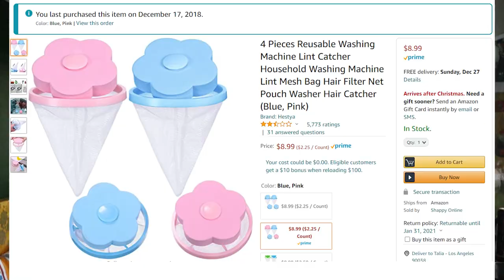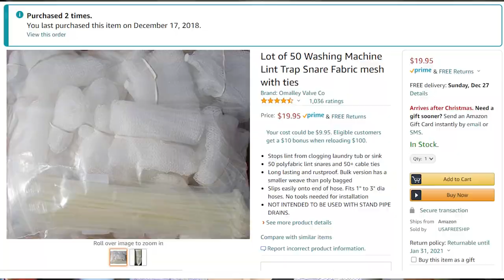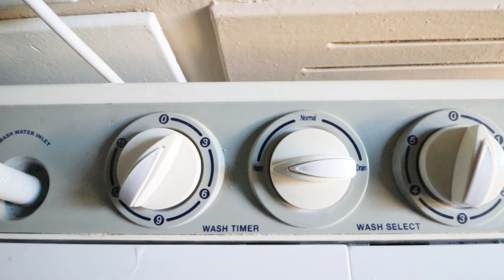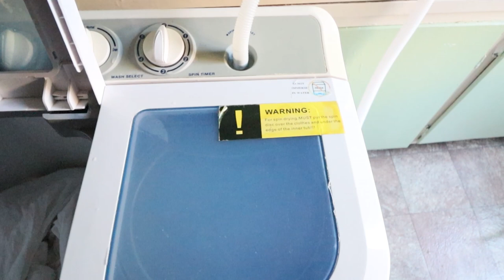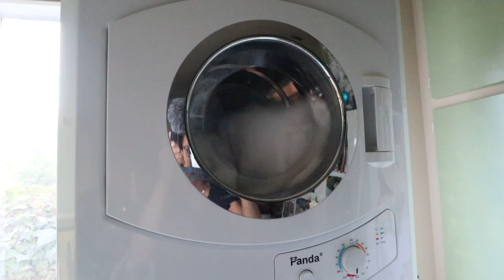Panda Portable Washer and Dryer - Long Term (4 Year) Review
Welcome to my review of the Panda portable washer and dryer.  This is a long term review of these devices which were purchased in November 2016 and have been used at least twice a month ever since.

I’m going to talk about the accessories you’ll need, my setup process, issues I’ve had in use and my interactions with Panda’s Customer Service team.   Note, I have an older, outdated version of the washing machine and can only offer a review of the devices I’ve used.

I hope this video is a great starting point for anyone looking at a portable washer and dryers - they’ve been some of the best purchases I’ve made for my home.

Considering a newer, automatic version of the portable washing machine?  I purchased one and did a comparison!  You can find my thoughts in the video

💬Products Mentioned
Panda Single Basin Washing Machines:
10 lb Capacity
11 lb Capacity
12 lb Capacity

Two Basin Washing Machine (similar to mine, non-Panda brand):
7 lbs Capacity
17 lbs Capacity
26 lbs Capacity

Panda Portable Dryers:
8 lbs Capacity
13 lbs Capacity

Accessories -
Dryer Filters
Floating Lint Trap
Lint Sleeve
Laundry bags
Avanti Laundry Tower
Floor Cart

💬 Other Trusted Resources
👉🏾 Get $20 off your first purchase over $100 at Jonathan Adler
👉🏾Receive a $30 bonus & earn unlimited savings at some of your favorite online retailers with Rakuten (formerly eBates)

Timestamps
Intro - 0:00
My Washer vs. New Models - 1:26
Accessories - 3:30
Setup - 15:15
Issues & Drawbacks - 22:51
Panda Customer Service - 29:43
Outro -34:45